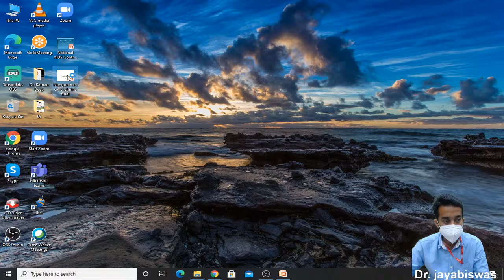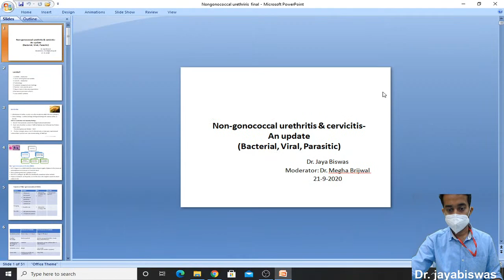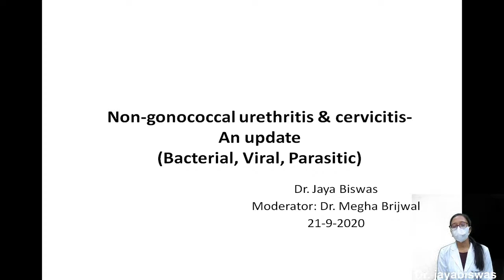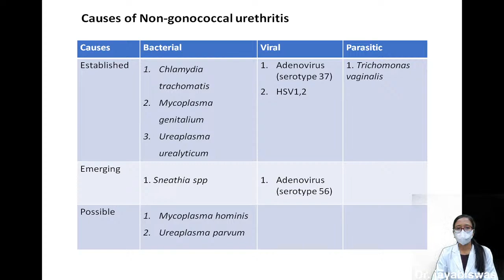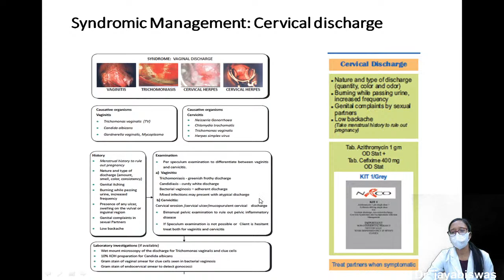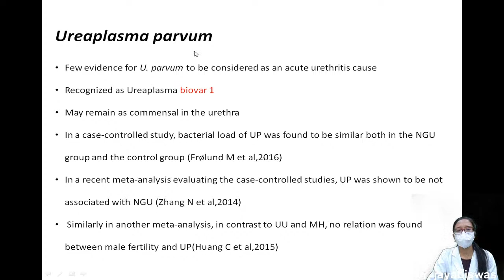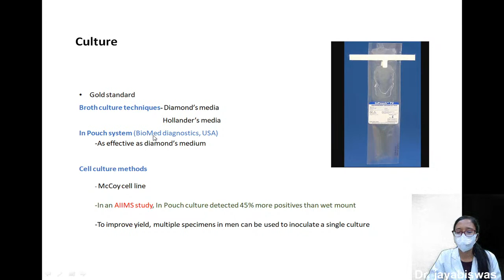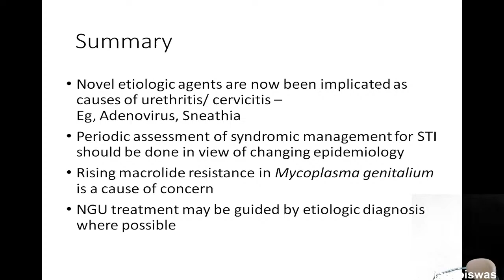nongonococcal urethritis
Dept. of CCM,  AIIMS, New Delhi